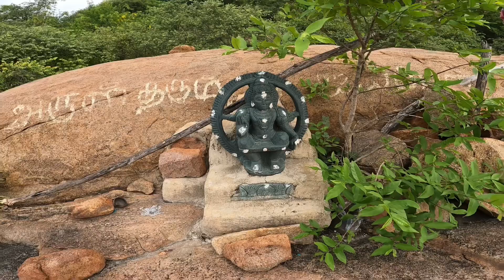Valli malai July 2023